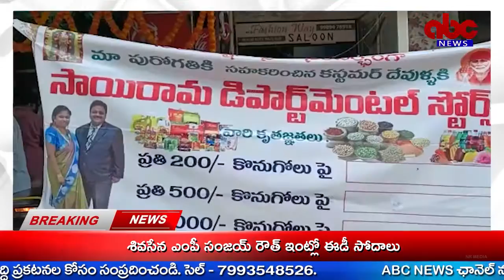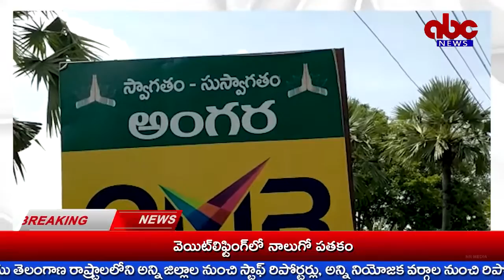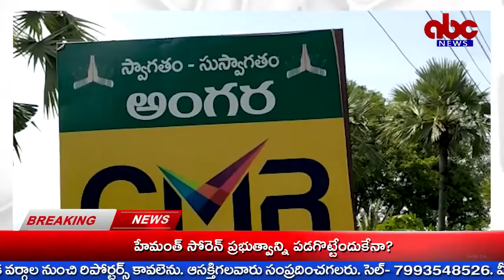ABC NEWS TELUGU//NEWS BULLITEN 31-07-2022